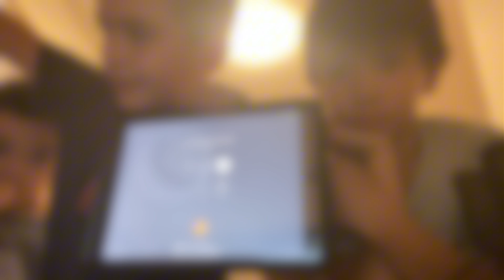Prank calling random numbers on my IPad with @MaddyZeandreidldkdk , @Zeandrepa190 and ​⁠my Bro